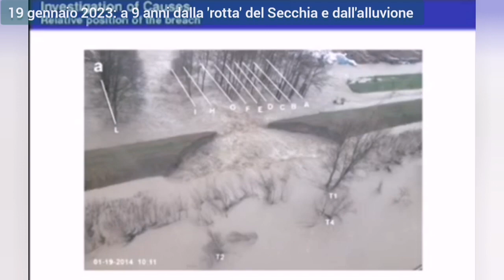9 anni fa la rotta del Secchia a San Matteo e il dramma dell'alluvione